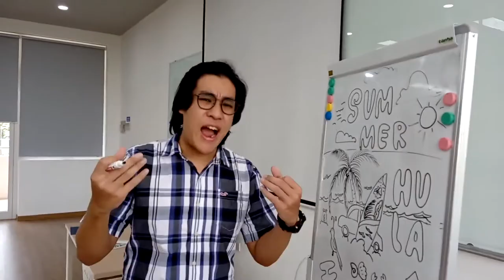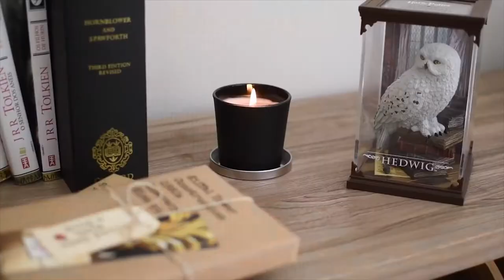INNO-2UR - DA NANG UNIVERSITY OF ECONOMICS